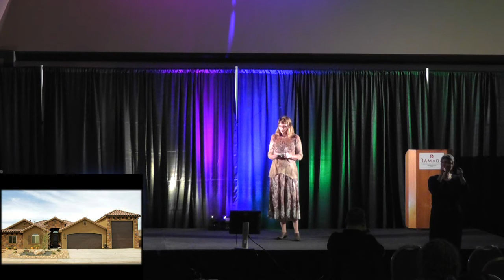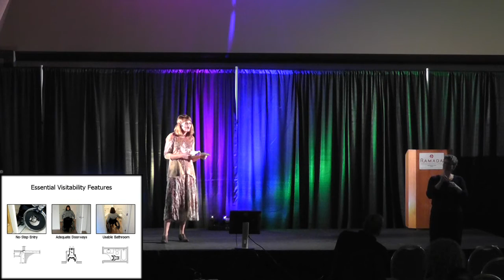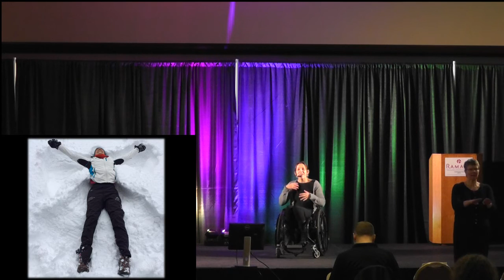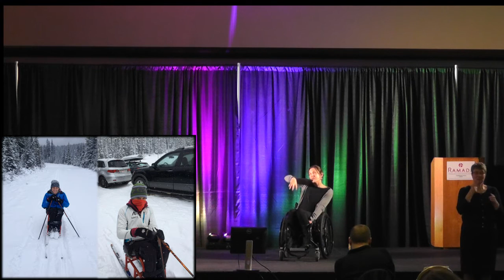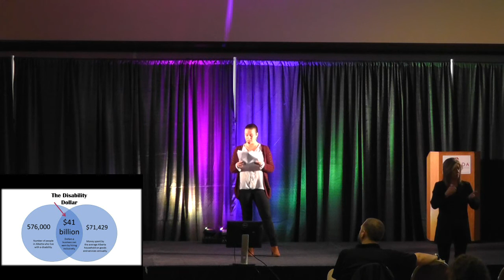IDPD Edmonton 2015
International Day of Persons with Disabilities (IDPD) Event.  Pecha Kucha 2015.

MC: Quinn Ohler

Presenters: Kate Farr, Michelle and Tanya Ponich,  Linda Marie Johnson,  Caitlin Wheeler, Kuen Tang (Zumba),  Dr. Lucas-Osma,  Stephanie Dickie on behalf of artist Scott Berry, Cindy De Bruijn.

–  Cameron Development Corporation
–  TELUS
–  The Royal Bank of Canada
–  Collin Bruce Mortgage Team AND
–  The City of Edmonton Accessibility Advisory

Thanks to:
-   Lorne with Amramp Alberta for building the accessible ramp for the stage
-  Alberta Human Services and the Premier’s Council on the Status of Persons with Disabilities.
-  Christina Fedoruk here at the Ramada Inn and her team.